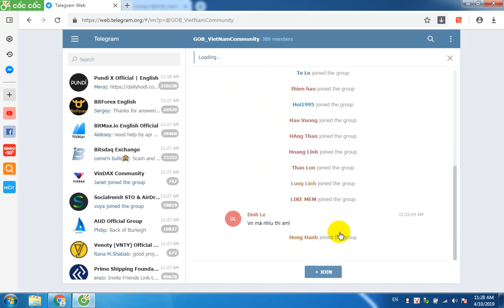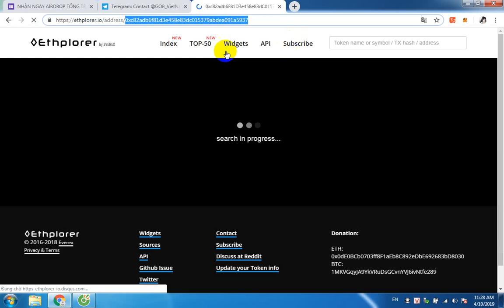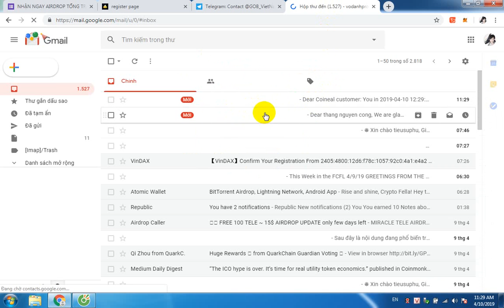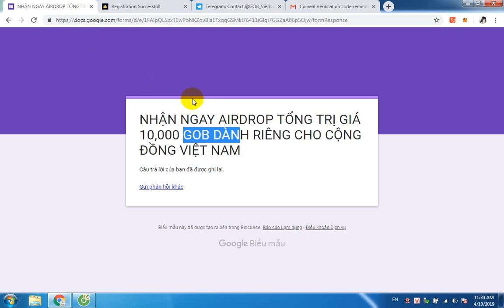NHẬN NGAY AIRDROP TỔNG TRỊ GIÁ 10,000 GOB DÀNH RIÊNG CHO CỘNG ĐỒNG VIỆT NAM